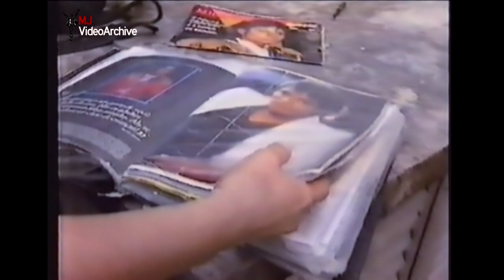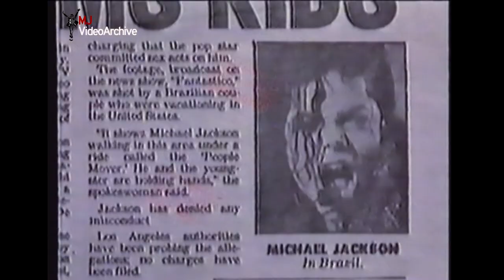Michael Jackson Dangerous tour report Brasil 93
Video Enhanced By MJvideoarchive